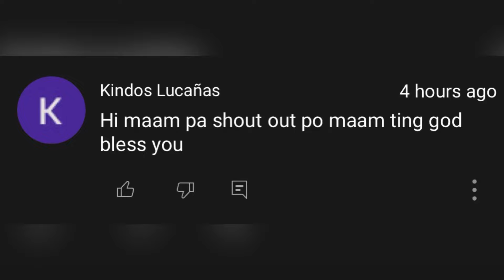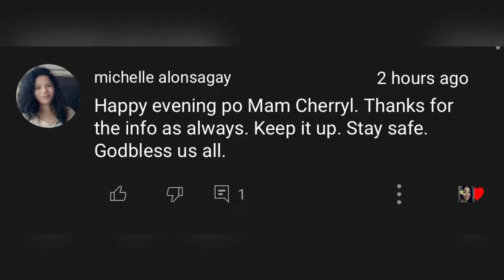PAANO SYA BIGYAN NG MULTI’PLE O’S | CHERRYL TING